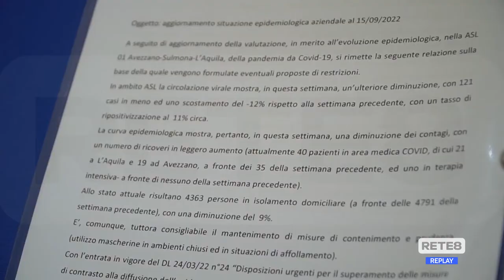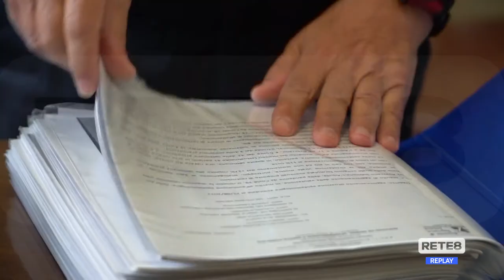L’Aquila - Il virus cresce tra i giovani